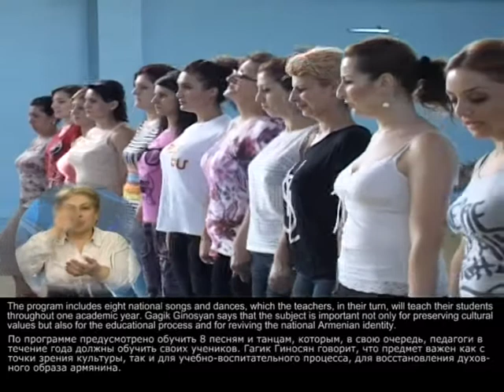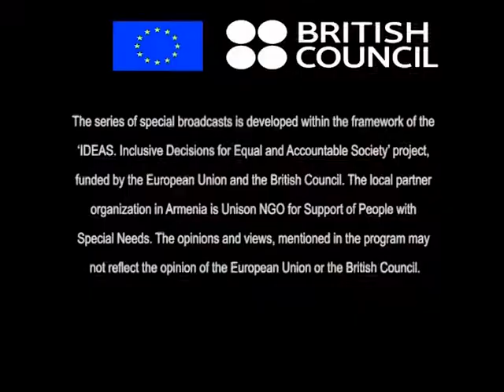National Dance to be taught at schools